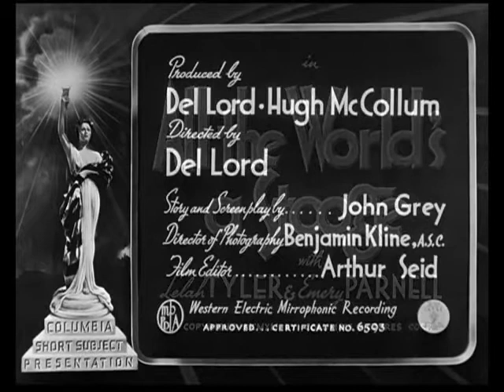All The World's a Stooge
tomowensuap I've shared a clip from this in the past and, to Columbia's Credit, The Three Stooges have multiple offerings related to UFOs and Flying Saucers.

Note: to respect the rights holder, this video is abridged relative to the original.

His acts being seven ages."
- William Shakespeare,  As You Like It,  Act II Scene VII Line 138

But...

The comparison of Planet Earth to a stage and its denizens to actors long predates the Bard of Avon.

Richard Edwards, in his play Damon and Pythias which was written in the year Will the Shill was born stated that:

"Pythagoras said that this world was like a stage / Whereon many play their parts; the lookers-on, the sage".

The ancient Roman poet, Juvenal, one wrote in his “Satire 3” that “All of Greece is a stage, and every Greek’s an actor.”

References to Mami are viewed by many to represent a dig at Ninhursag and her comments in the Atra-hasis Creation of Man myth.

The Roman New Testament Evangelions (see the Columbia logo for this short) make a reference to the "All the World is a Stage/Stooge" principle.  Where?

TZTTZOOH.HLNZ

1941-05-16